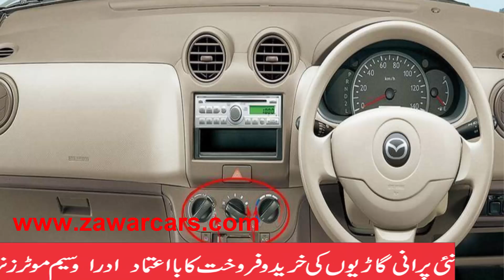suzuki alto 2019 660cc 3 variants launch in pakistan